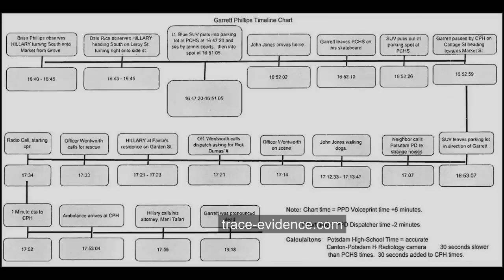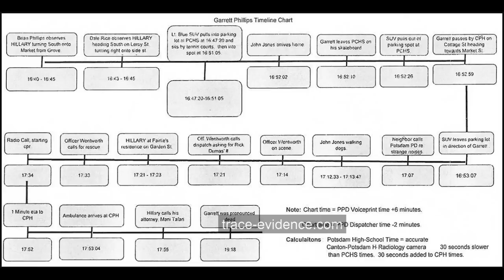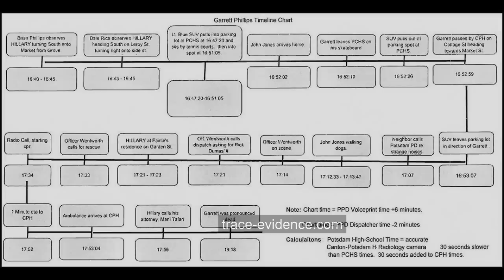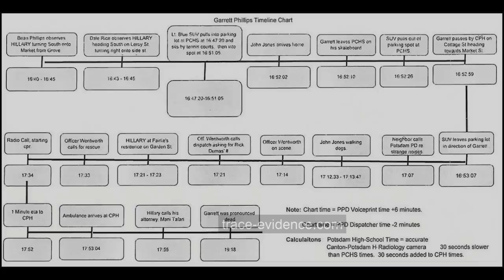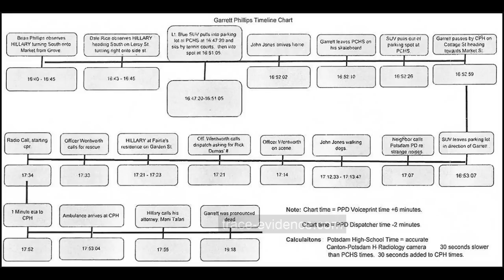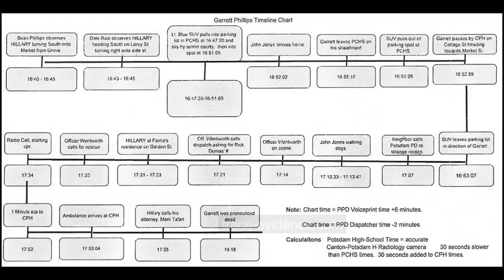Trace Evidence - 018 - The Murder of Garrett Phillips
Twelve year old Garrett Phillips walked the five blocks home from school during the early evening hours of October 24th, 2011.  Shortly after arriving at the second floor apartment where he lived with his mother and half-brother, an unknown assailant attacked and strangled him.  Though Garrett survived the initial attack, he would pass away two hours later at Canton-Potsdam Hospital.  Almost immediately, police zeroed in on a single suspect:  Oral “Nick” Hillary, Garrett’s mother, Tandy Cyrus’ ex-boyfriend.

Despite the possibility of other suspects, and no physical evidence tying Hillary to the crime, he would remain the prime suspect for several years until a new, upstart candidate won the position of St. Lawrence County District Attorney and indicted him on charges of second degree murder.  The town became split, with many believing Hillary was guilty, and others standing by his side and arguing that one of Tandy’s  other ex-boyfriends may have been responsible:  Sheriff’s Deputy John Jones.

Fingerprints and DNA evidence were recovered from the scene of the crime, and police theorize that the killer gained entry to the apartment and escaped via a second floor window, dropping twenty feet down to the pavement.  Both Jones and Hillary had previously possessed keys to the apartment, and both had difficult breakups with Tandy.

After a two week trial, Hillary was acquitted on all charges in 2016 due to a lack of evidence.  All of these years later, and many still believe Hillary is guilty, regardless of being found innocent, while others feel the police railroaded Hillary to cover-up for one of their own.  Five years after this monstrous crime, and there have been no answers nor justice found for Garrett Phillips.

Did Nick Hillary murder his ex-girlfriends son, blaming him for the breakup?  Did John Jones concoct a plan and kill twelve year old Garrett in order to punish Tandy and frame Hillary?  Or did a yet unknown suspect commit this disturbing crime and skate away scot free when police focused their investigation elsewhere?

Join host Steven Pacheco as he examines the very disturbing murder of twelve year old Garrett Phillips and the ensuing storm of political manipulation, evidence contamination and an investigation with tunnel vision.